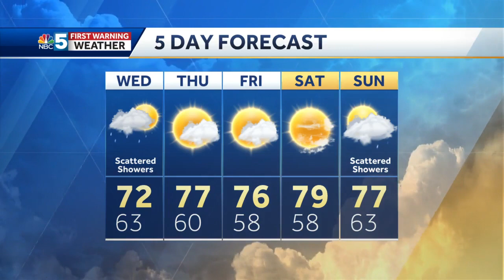Video: Tom and Tyler track severe weather (7-20-21)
Meteorologist Tom Messner is in.